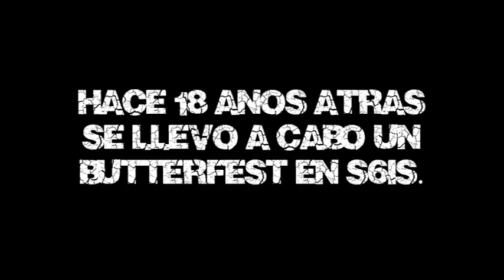BFTV! -EP 01: HACIENDA LIBRE DE BRUCE LEES.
Hace 18 anos se llevo a cabo un BUTTERFEST en la afamada Discoteca S6IS.

Esto es un poquito de lo acontecido en aquel entonces.

Grabado con una SONY Handycam (no habian celulares ampliamente disponibles al publico general, como ahora).

Disfruta de este pantallazo.

RAWK ON!